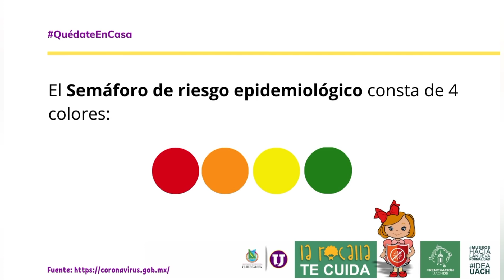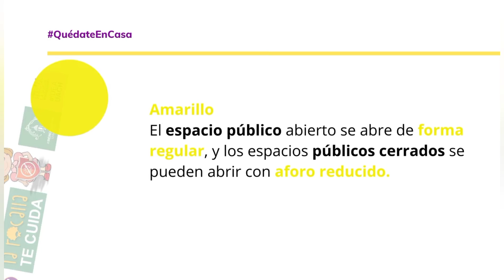Qué es el semáforo epidemiológico. La Rocalla te cuida #04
¿Sabes qué nos dice el semáforo epidemiológico? Cada país y cada ciudad tiene sus parámetros, sin embargo todo nos indican el grado de riesgo para la población, aquí te contamos sobre el semáforo epidemiológico en México. 🔴🟠🟡🟢